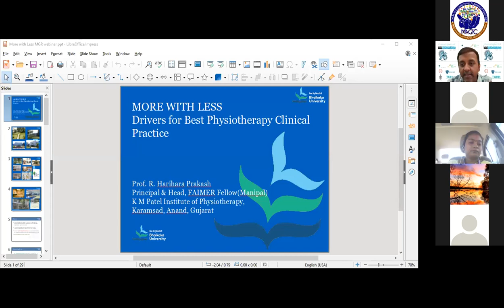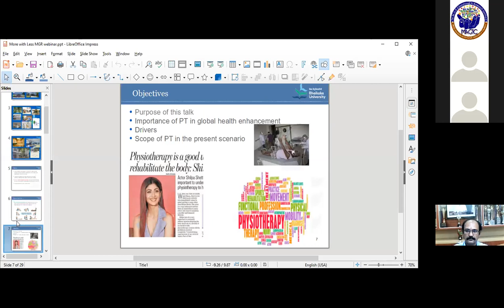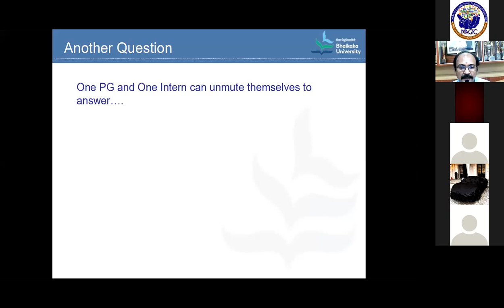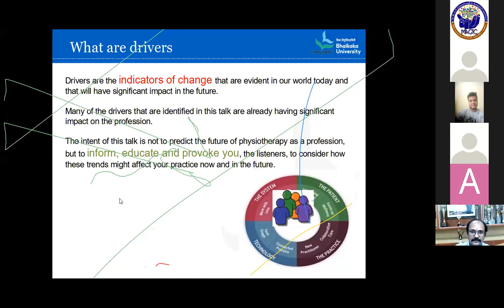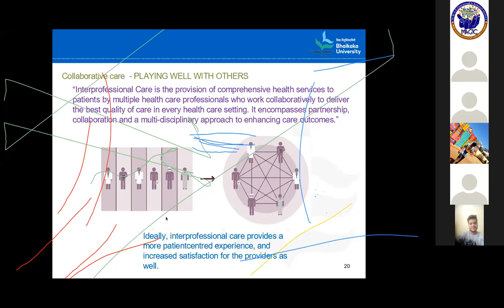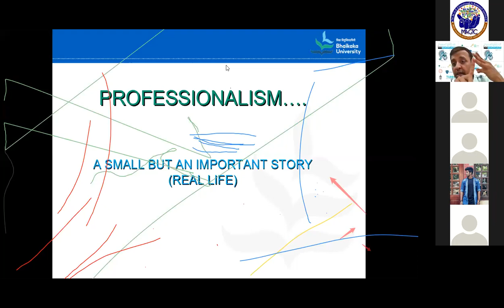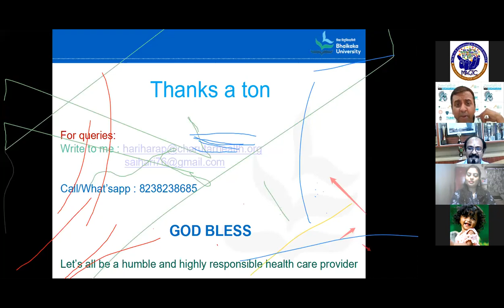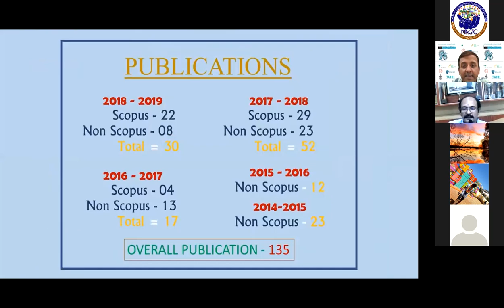More with Less Drivers for best Physiotherapy clinical practice - Prof. R.Harihara Prakash